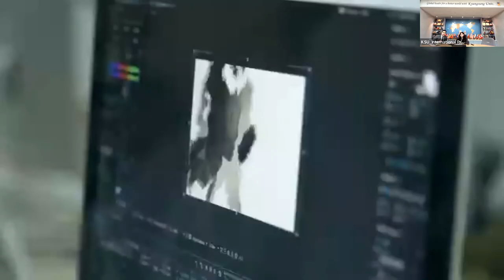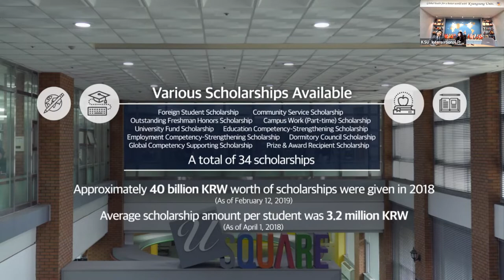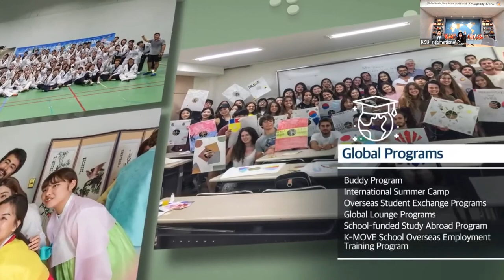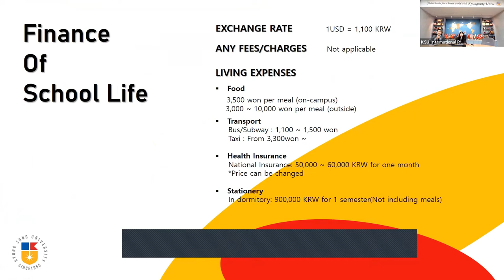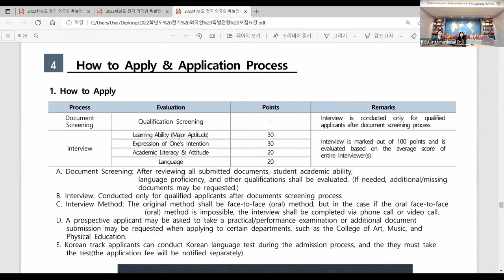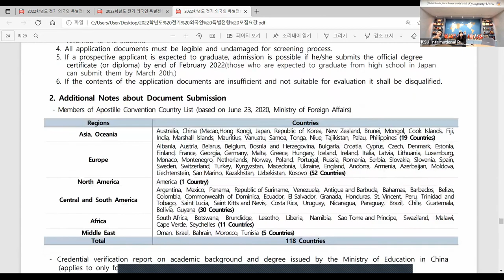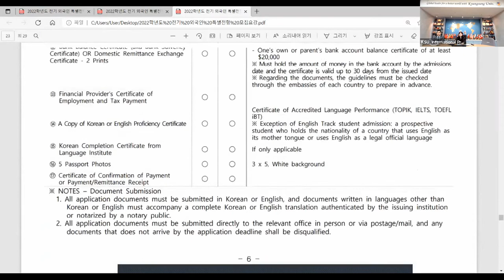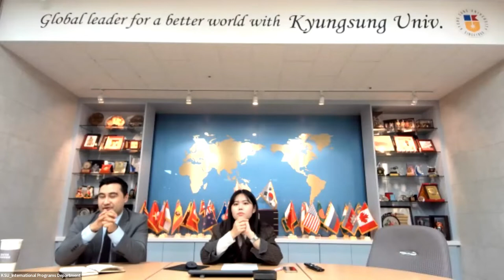Virtual Seminar by Ms So Yoon, Kyungsung University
My Introductions:
 Shams Faruque
‣ Founder of "Korean University Application Center" (KUAC) ||
Official Representative of -
• Woosong University, Daejeon, South Korea.
• Namseoul University, Chungcheongnam-do, South Korea.
• Sejong University, Seoul, South Korea.
• Ajou University, South Korea, Gyeonggi-do, South Korea.
• Cheju Halla University, Jeju Island, South Korea.

‣ Founder & Teacher of Edu+ (IELTS, Spoken, Written English &Phonetics Teaching Center) ||
• I'm a professional IELTS trainer with experience of 20 years ||